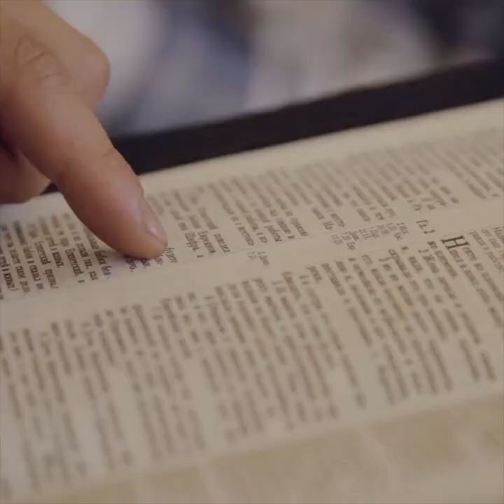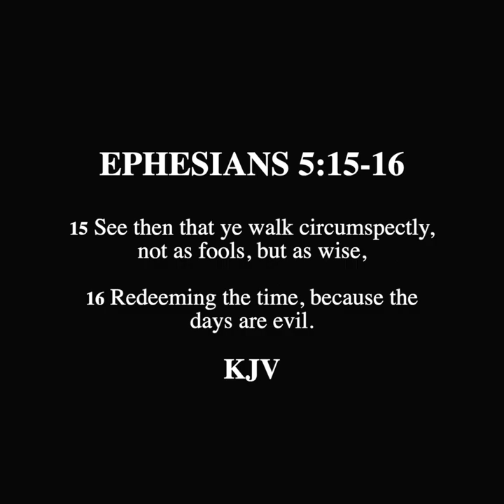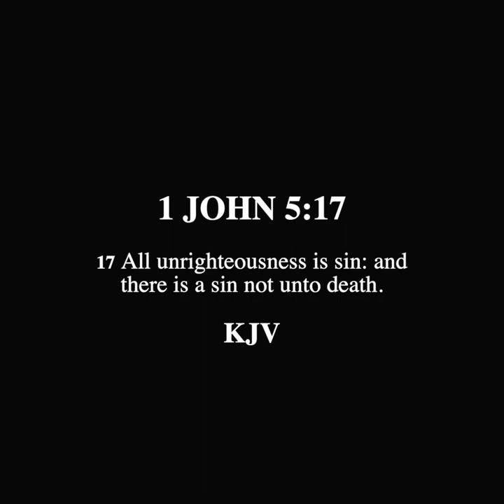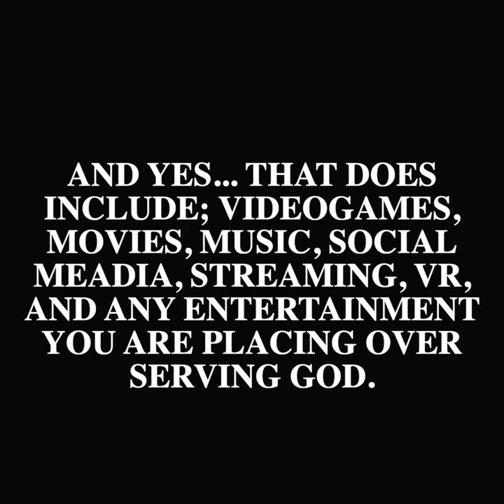SCROLL - What Are You Doing Watching Television?